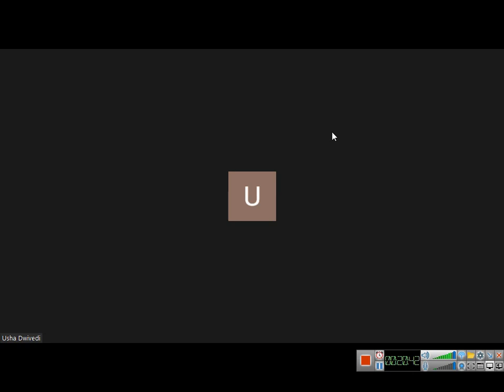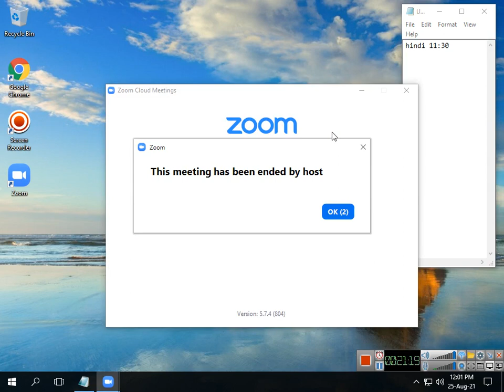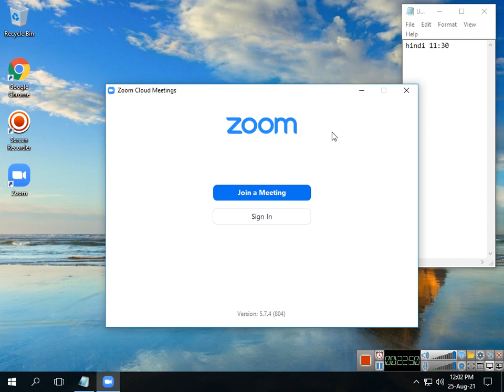class 12 hindi 2021 08 25 11;39;51